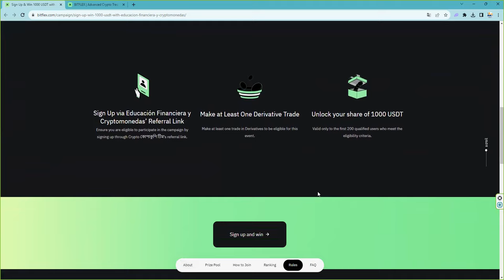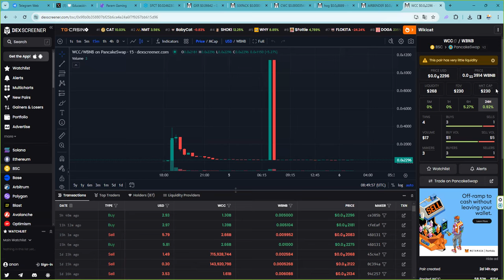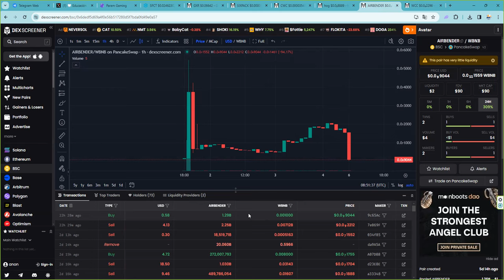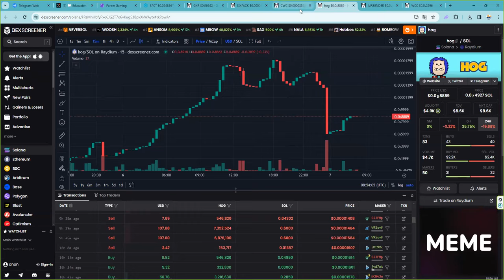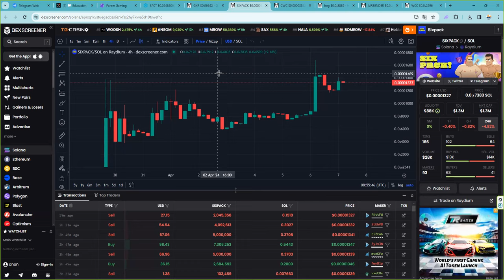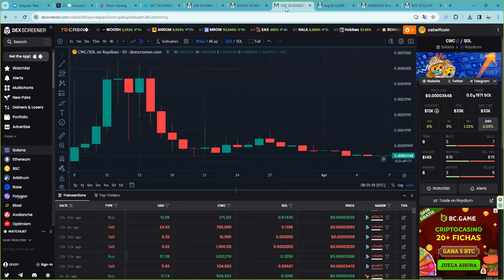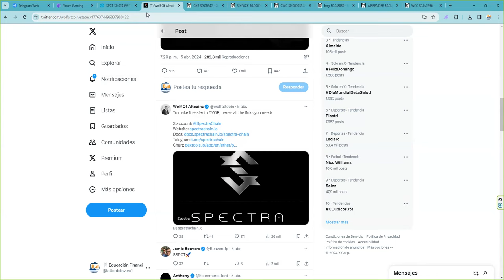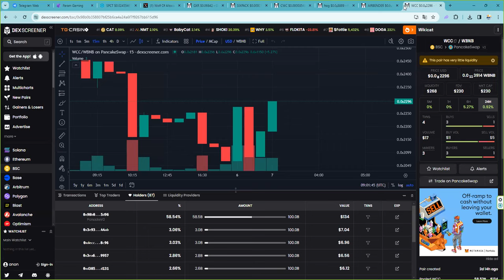🤪Nuestra experiencia con 7 tokens comprados en dos semanas 🤪 Conclusiones para el futuro 🤪